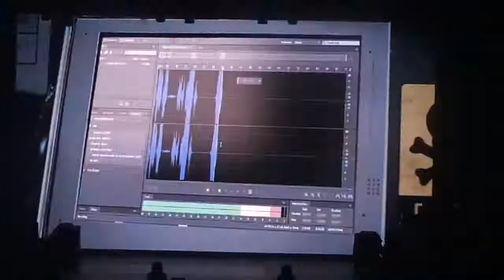131206 INFINITE - Video Interlude 1 @ One Great Step World Tour Dubai (FanCam)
I know it way late to upload this but I decided to upload all the concert that I attended and this is the first one ever so enjoy